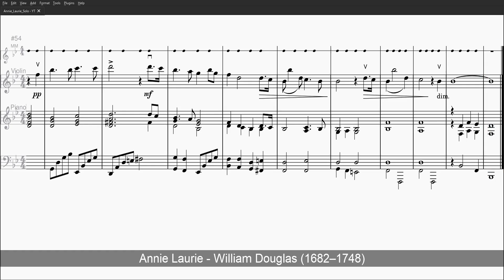Annie Laurie - Level 0 Violin + Piano Accompany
Annie Laurie

William Douglas (1682–1748)

Tune added Alicia Scott

Length: 3:28

Violin-I  Violin-II  Viola  Celli  Basses (Arco)

[Virtual Instruments]
Solo Violin
Bohemian Violin V4

Piano Part
Yamaha C7 Grand

Windows 11 Built-in